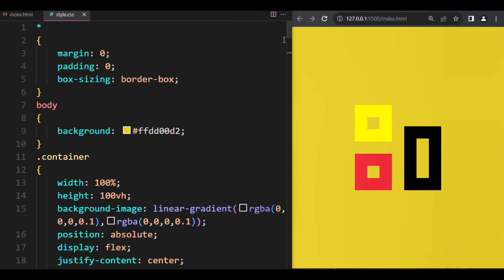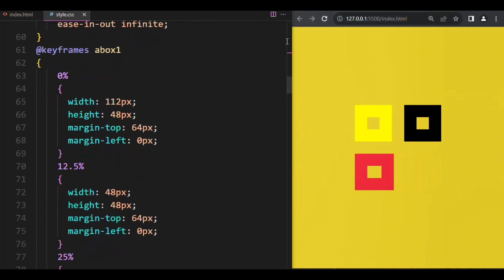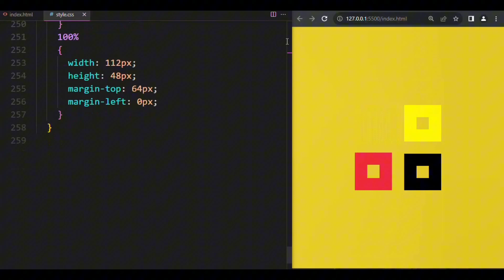Just for fun some Html & CSS UI Design only 300 lines code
1•I Will Try To Upload Daily New Project .
2•Simple & Easy Project.
3•I will try to work on giving source code For Free if I cross 1000 subscribers.
This video is For Entertained & Educational purpose.